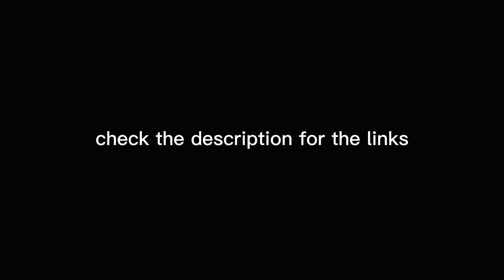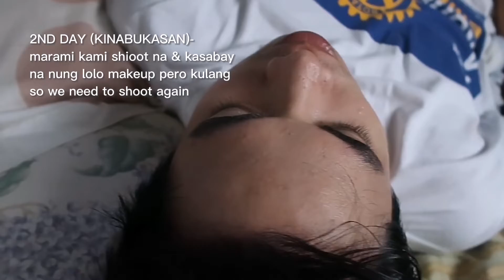Funny Making of Squid Game Parody | Behind-the-Scenes & Bloopers On Set | Makeup tutorial | Season 2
Yeoleobun, annyeongh Yeoleobun, annyeonghaseyo!

Here's on how I shoot my  Squid Game makeup tutorials & parodies
 looked like behind the scenes as I filmed it.

I recreated the look of Kang Sae-byeok  (HoYeon Jung) #067 , d Oh Young-Soo (Oh Il-Nam) or the old man (#001 ), and  Wi Ha-Joon ( Hwang Jun-ho) or the Squid Game Police Officer so check my videos!

Audio from @French Fuse
Squid Game - French Fuse Mashup / Remix (오징어 게임 OST)
- Pink Soldiers
- Way Back Then
- Doll Song

@Eka Gustiwana
Squid Game's OST | Red Light Green Light (Remix)